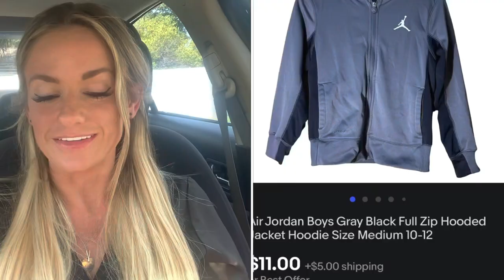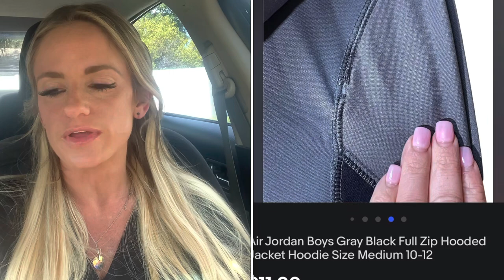Thrift Haul and What Sold on eBay, Poshmark and Mercari Fall 2022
This is a combined video of a thrift haul and what sold on eBay, Poshmark and Mercari for fall 2022!